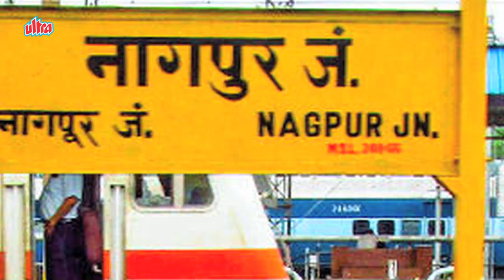The Lost Heroine - Gayatri Joshi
Gayatri Joshi is a model turned former Bollywood actress. Her first and only film was 2004's Swades. She was one of the final five candidates in the 1999 Femina Miss India beauty pageant, and was crowned on Sony Entertainment Channel through voting by viewers, and was chosen to represent India at the 2000 Miss International event in Japan. She has worked as an advertising model in addition to making appearances in several music videos: She appeared in music videos of Jagjit Singh’s Kaghaz Ki Kashti and Hans Raj Hans' Jhanjaria. While she was still in college, she modelled for Bombay Dyeing, Philips, Ponds, Godrej, Sunsilk and LG, as well as the Hyundai ad with Shah Rukh Khan. She has also modelled for the Seasons Catalogue and Calendar during 2001. She made her Bollywood debut in December 2004 in Ashutosh Gowarikar's film Swades opposite Shah Rukh Khan. Swades received strong acclaim from Indian film critics and Joshi received several citations as Best Female Newcomer in film awards for 2004. Joshi studied at Mount Carmel High School in Nagpur, and when the family re-located to Mumbai, she was enrolled in the JB Vachha High School in Dadar. After completing her schooling she went on to study in Sydenham College. While still enrolled there, she modelled for brands such as Godrej, LG, Ponds, Bombay Dyeing, Sunsilk, Philips, as well as with Shahrukh Khan in the Hyundai ad. She then went on to obtain a degree in Commerce from the same college. She was chosen as one of the five finalists of the 1999 Femina Miss India Contest, and represented India at the Miss International beauty pageant in Japan during the same year. After this success, she returned to modelling and appeared in the Seasons Catalogue and Calendar during the year 2001. On 27 August 2005, she married Vikas Oberoi, Promoter of Oberoi Construction, at the Grand Hyatt Hotel.